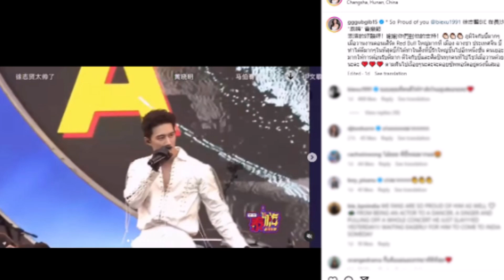''กุ๊บกิ๊บ สุมณทิพย์'' ปลื้มใจในตัวสามี ''บี้ ธรรศภาคย์'' ทำตามฝันขึ้นคอนเสิร์ตที่จีน